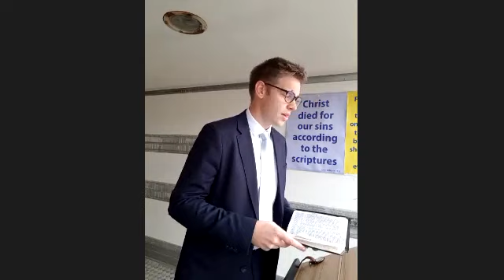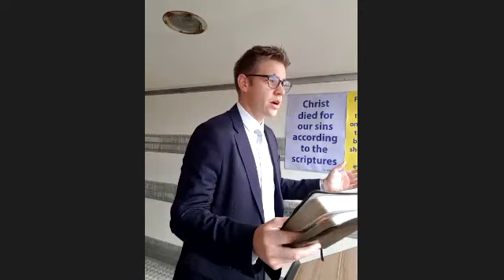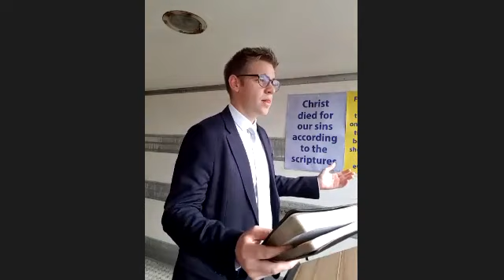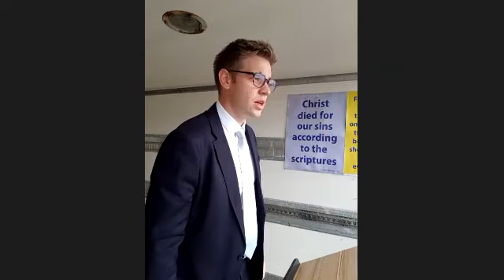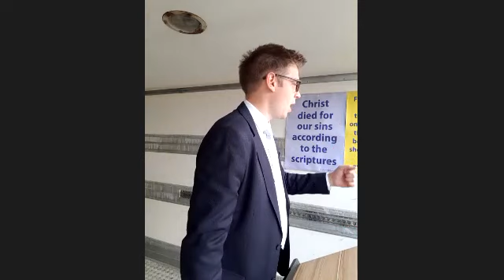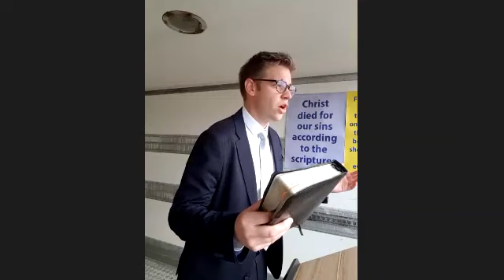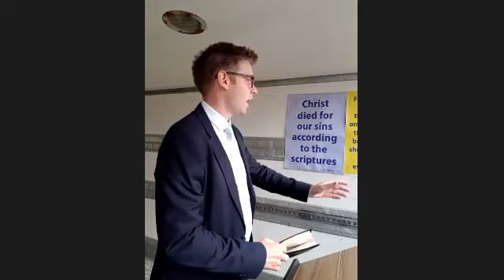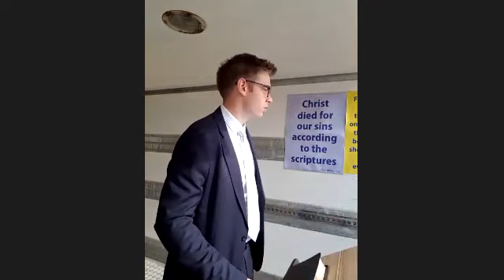Matthew McKee - Drive-in Gospel - The Place Called Calvary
recorded at our drive-in meeting at the harbour